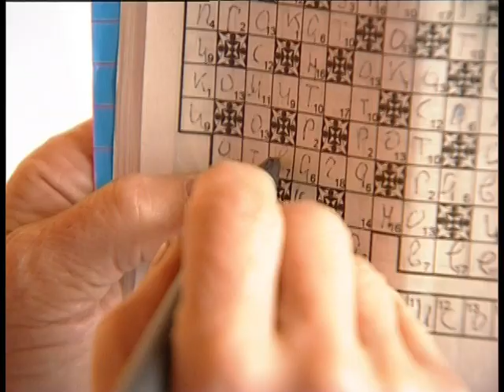ЕКАТЕРИНА МАКСИМОВА, ВЛАДИМИР ВАСИЛЬЕВ / РЫЖЕВКА, МОН АМУР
В 59 году прошлого века ВЛАДИМИР ВАСИЛЬЕВ и ЕКАТЕРИНА МАКСИМОВА отправились в свадебное путешествие в знаменитый актерский Дом Отдыха ЩЕЛЫКОВО. С тех пор ездят туда каждый год. Только теперь у них уже собственный хутор неподалеку. Местечко РЫЖЕВКА. Три дома купили. Два уже отремонтировали. На досуге катаются на лодке и собирают грибы в ЗАЧАРОВАННОМ лесу. За компанию берут с собой лучшую подругу ТАТЬЯНУ ПАВЛОВНУ, врача-реаниматора.
Посторонним в ЗАЧАРОВАННЫЙ максимовско-васильевский лес – вход воспрещен. Только по спецприглашению. Туда, куда еще не ступала нога журналиста, отправилась наша съемочная группа. 500 километров от МОСКВЫ до ЩЕЛЫКОВО на служебной машине, а потом пешком.